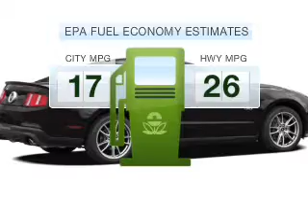2012 Ford Mustang - Chandler AZ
Year: 2012
Make: Ford
Model: Mustang
Trim: GT 2D Coupe
Engine: 5.0 liter V-8
Transmission: 44X
Color: Red Candy Metallic Tinted Clearcoat
Mileage: 5
Address:
7300 West Orchid Lane